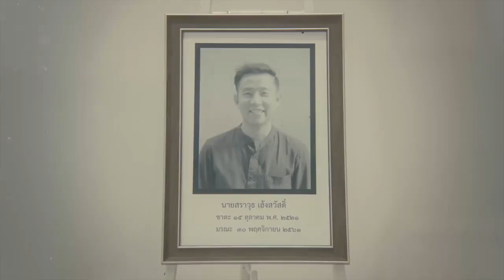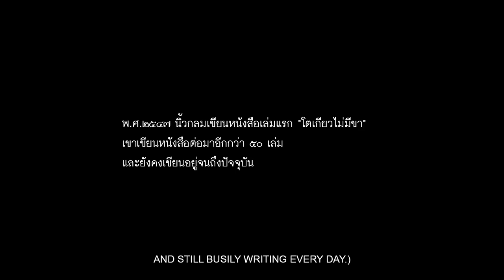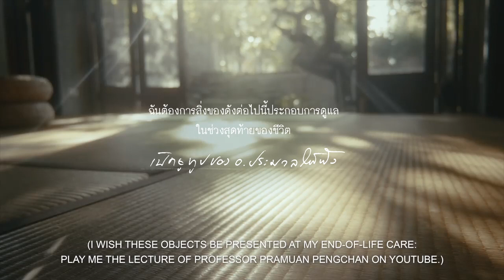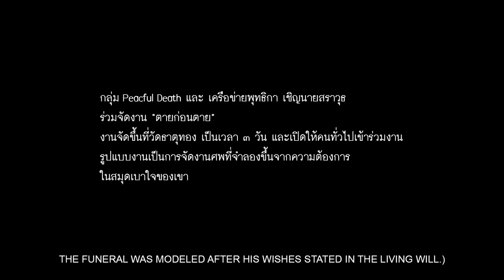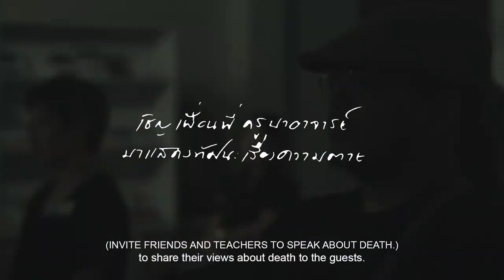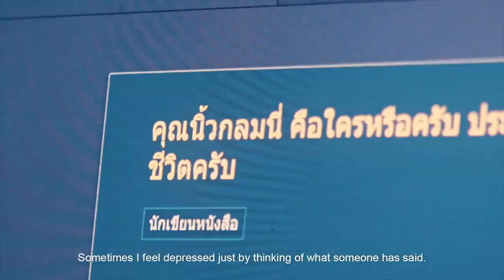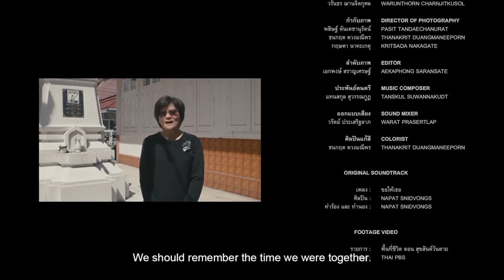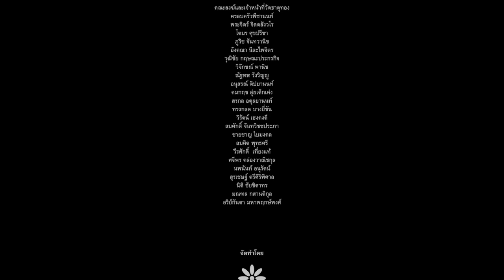สารคดีครบรอบ ๑ ปี วันตาย "นิ้วกลม" 21 นาที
สารคดีครบรอบ ๑ ปี วันตาย "นิ้วกลม"

บันทึกงานศพและบทสะท้อนใคร่ครวญจากการจัดงาน ตายก่อนตาย Live Exhibition 30 พ.ย. - 2 ธ.ค. 2561 ณ วัดธาตุทอง